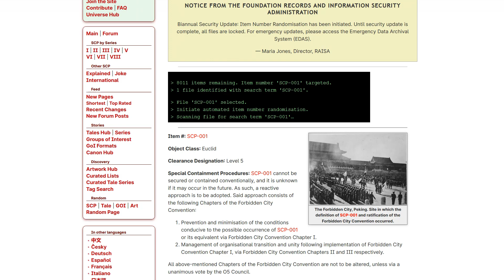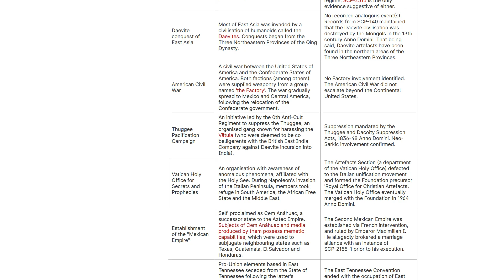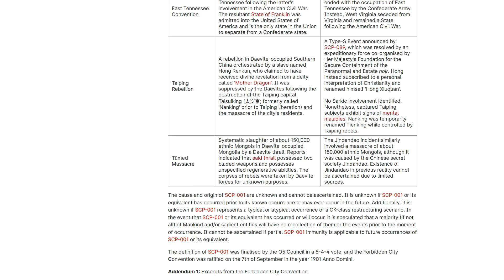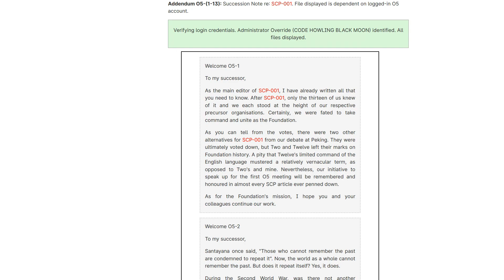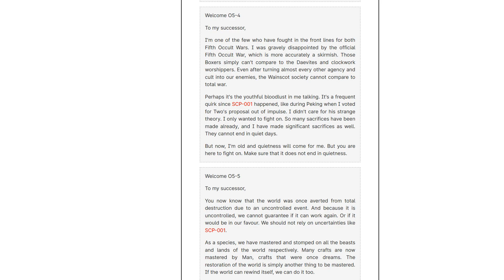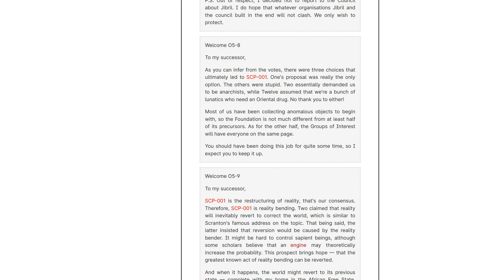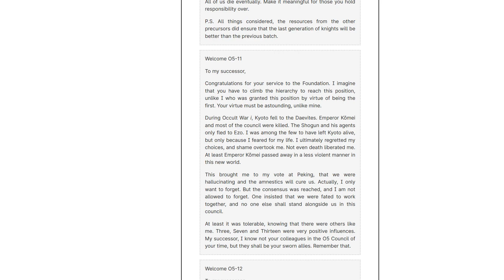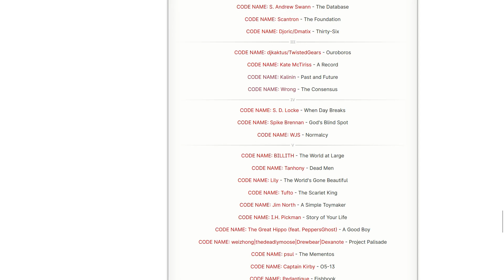Section III: Wrong Proposal | Reading 001 #21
Before recording this, I found out that SCP-001 is organized in chronological order in groups of proposals, so they will be titled like this going forward. This one seems to be the result of the universe falling apart in the last entry, though I'm not sure how Ouroboros factors into it?